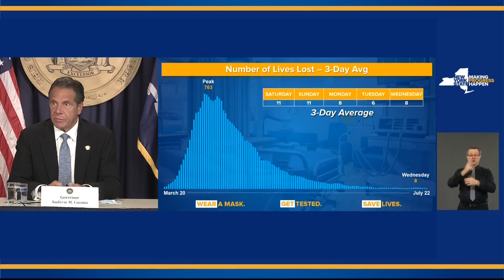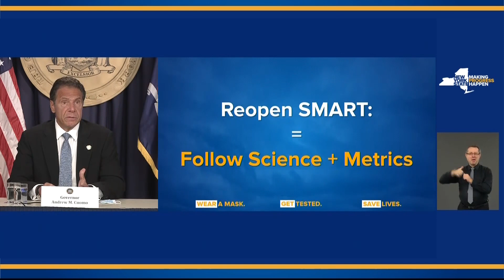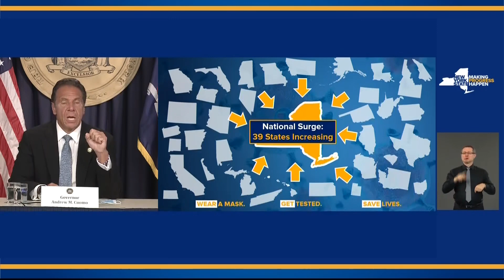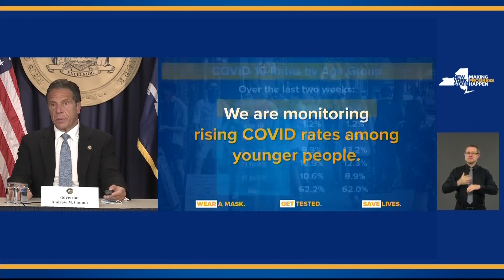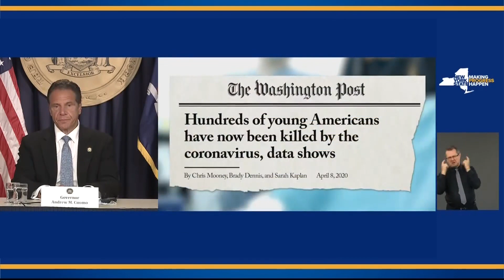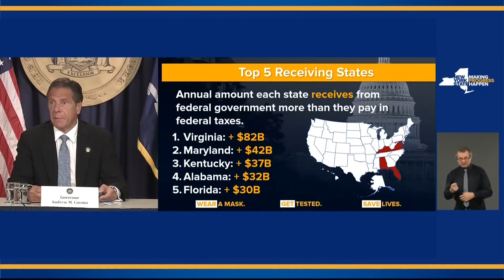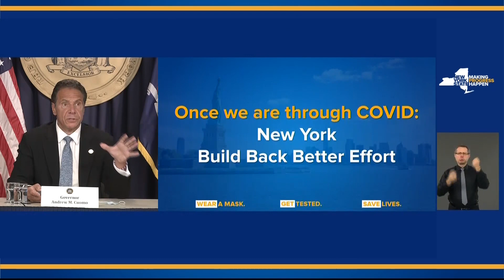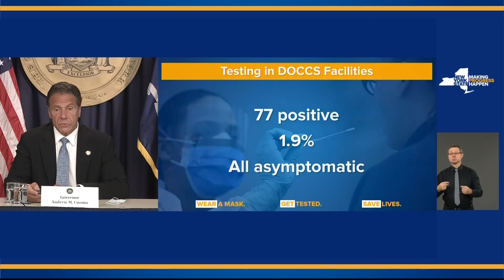Gov. Cuomo's briefing on coronavirus in New York state (part 1) - July 23, 2020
“If we can’t get the infection rate down elsewhere in the country, we can be sure that we’ll see a rebound of cases here,” Gov. Cuomo said. “The president said people should wear masks, I think that’s a positive step forward. I think he should take the next step and make a mask mandate.”